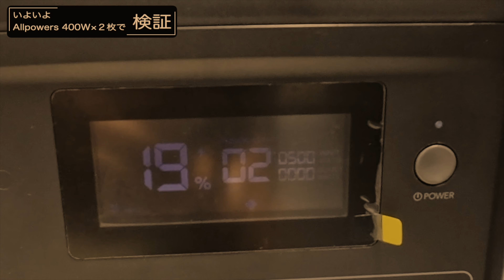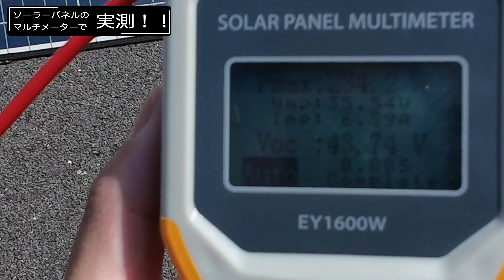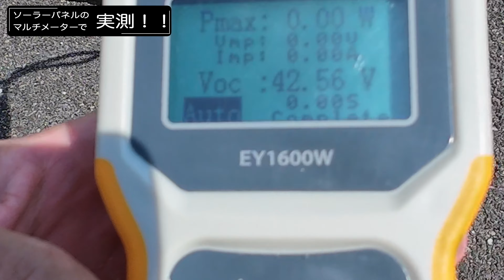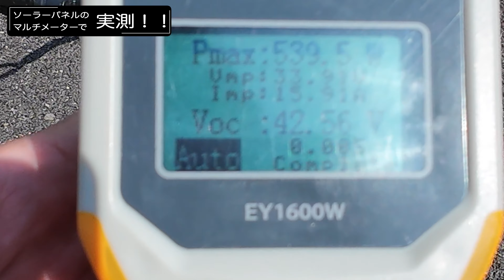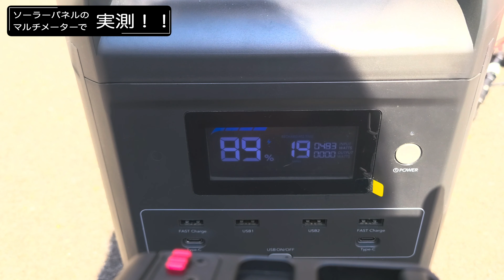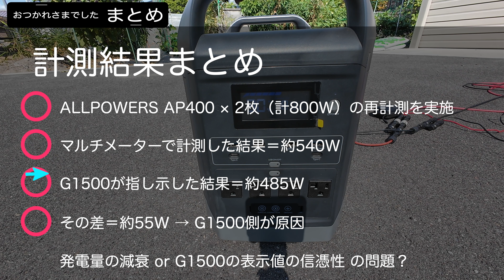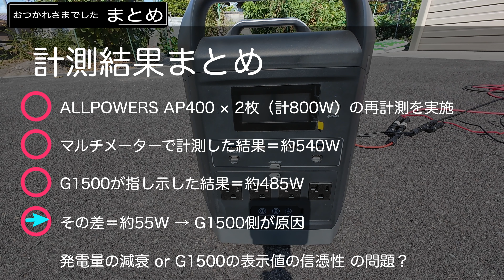[続編] 折りたたみ型ソーラーパネル８００Wの発電量をソーラーパネル用マルチメーターで計測！ポータブル電源側の値と比較してみた [Allpowers AP400 400W][Marxon G1500]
前回

ALLPOWERS AP400 400Wなソーラーパネルを2枚とMarxon G1500の組み合わせで８００Wの充電にチャレンジしたところ
その発電量に納得がいかない状況が発生しました。
ということで今回は、きちんとしたソーラーパネル用のマルチメーターを用いて
パネルの発電量を計測し、パネルが原因なのか、もしくはポータブル電源が指し示す値など、ポータブル電源側が原因なのかを特定させていきたいと思います。
高出力なソーラーパネルを夢見ておられるアウトドア好きな方、車中泊好きな方など。
気になる方はぜひ遊びにきてください😊

[ソーラーパネル用マルチメータ テスター]

[ALLPOWERS 400W ソーラーパネルAP400]

[Marxon G1500]

目次
0:00 前回の問題点
0:31 ソーラーパネル用マルチメーターを導入いたしました
3:21 マルチメーターとG1500の両方で測定
7:44 検証結果まとめ